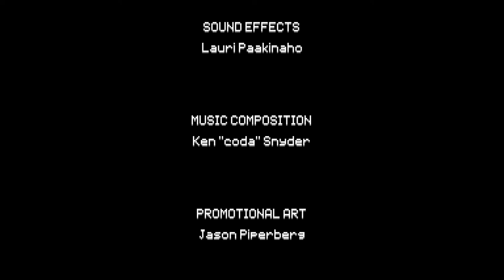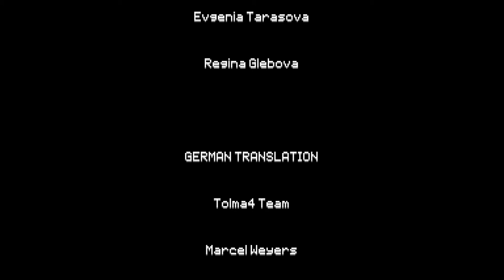Omega Strike : Pt12. Taking On Omega Citadel, Facing Down The Final Boss. Dr. Omega! (Steam PC Game)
A beautifully done platformer that features shooter and RPG elements? I can get behind that! Behold, Omega Strike has arrived! While the shooting can get a bit wonky with only 3 directions it gives incentive to switch between characters and things turn out pretty well overall. I am super excited for this title, so let's do this!

Omega Strike features some great visuals and music. I'm heavily reminded of some classic titles such as Lost Vikings and of course the ubiquitous Metroid-vania. Things seem to start out relatively slow, but I'm sure the controller-throwing frustration is just around the corner. We get eased in though. Omega Strike is a gentlemen.

You can shoot enemies corpses! I missed a secret in the first episode that I noticed in editing. This game has plenty of mystery to it and I'm excited to see what other surprises Omega Strike might hold. You can just run through levels and kill everything, but from now on I'll try a bit more to keep my eyes peeled for treasures!

As Doctor Omega and his mutant armies march toward world domination, only a few brave freedom fighters stand in his way. Omega Strike is a metroidvania game with a huge, open-ended world and multiple playable characters.

Defeat deadly enemies and learn new abilities for your heroes. Explore the world, find it's hidden treasures and upgrade your weapons in order to defeat Doctor Omega and his evil henchmen.

Omega Strike is a metroidvania that features a good deal of exploration and colorful characters. However, you'll need to be patient to see the game be what it should be. Early in the game, like in many games of the genre, powers are taken from you and must be reclaimed. In this case, two characters of your squad are kidnapped and need to be rescued. These multiple characters create the crux of the gameplay. You can freely switch between three squadmates to utilize their unique weapon and abilities. With all characters and their abilities unlocked, the game shows it's potential. The player can rapidly swap characters to defeat enemies and overcome light platforming and puzzles to find and defeat the boss characters. However, there are no other weapons, powerups, or combat upgrades availible beyond simply damage, range, and hp (at least not for the time I played). This makes the initial hour or two where the player can only control one of the characters excruciatingly anemic.

The bosses are colorful and unique, and remind me greatly of classic Mega Man bosses. The enemies also display a great deal of variation, both mechanically and visually. The player characters don't quite keep up, and look and feel awfully generic. Exploration is critical, and is assisted by a good, but simple, map. A great deal of backtracking is required, as you'd expect of a metroidvania. Presentation wise, the music does a great job matching the environments, and the visuals are competent; at worst it looks like a bland SNES title.

Omega Strike, while lacking in innovation, is a fine metroidvania for fans of the genre that can provide several hours of play, as long as you have the patience to pull yourself through it's initial dullness. - UnlimitedAmmo

It would be easy to nitpick tiny details about the game that modern games in this genre do better, but as another reviewer stated, "were this game released in the SNES era, it would be a 10/10." I thoroughly enjoyed my stay--never got too tired of the soundtrack during my exploration to get 100%, which took me about 10 hours to do on "hard mode."

Bossfights are tedious but the tropey designs for each is beautiful. One or two feel unfair, but if you adapt to the patterns it's pretty simple.

The character-swapping mechanic is kind of pointless, as you have immediate access to the other hero's abilities with the press of a button (why not one character, 3 guns?), but I think part of its charm would be lost updating the gameplay to modern standards. Play control is up to par with modern games (honestly, probably better than most).

Lastly, I got lost about 2/3 the way through the game and had to go map-by-map to find out where I was supposed to go next. This was my fault since only one map still had lots left to explore, but be aware that this game is really just a linear path gated by the next ability unlocked by defeating a boss. I'm not sure I see myself replaying Omega Strike any time soon. -[STA] Cheeto